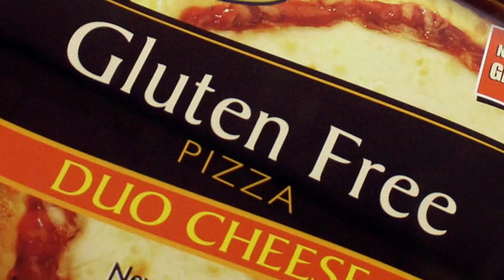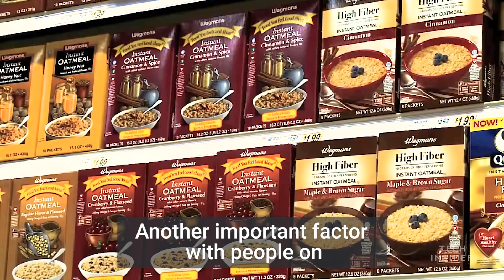Is Going Gluten Free Actually Healthy? A Nutritionist Explains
If you don't have celiac disease, a gluten-free diet is probably doing more harm to your body than good. Peter Green, the director of Celiac Disease Center at Columbia University, explains the myth surrounding gluten-free diets and why you should keep whole grains in your meal.